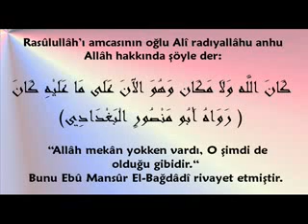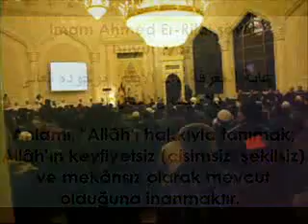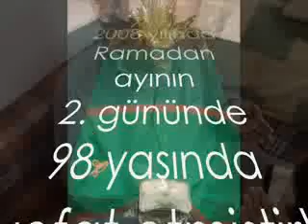MAWLID 2011 TURKEY